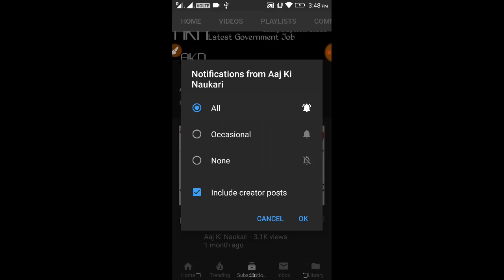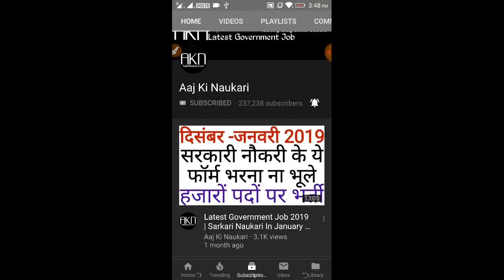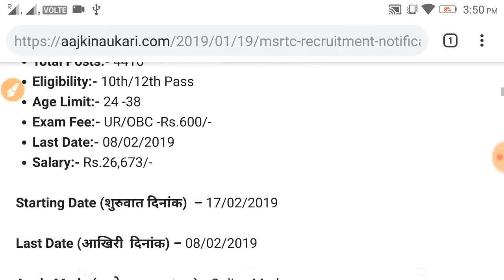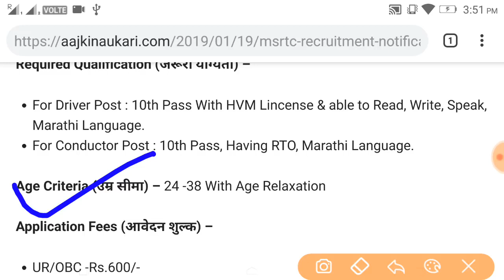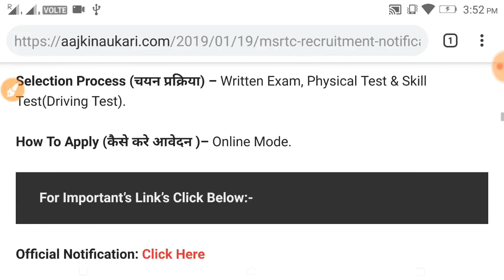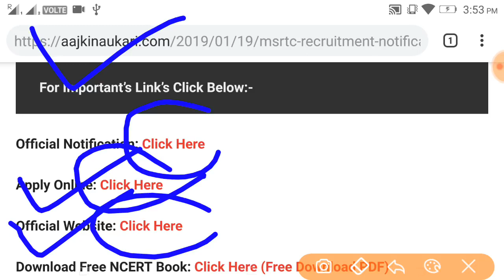SARKARI NAUKRI 2019 | SARKARI NAUKRI news | Sarkari naukari job | sarkari naukri january 2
SARKARI NAUKRI 2019 | SARKARI NAUKRI news | Sarkari naukari job | sarkari naukri january 2 Exampur